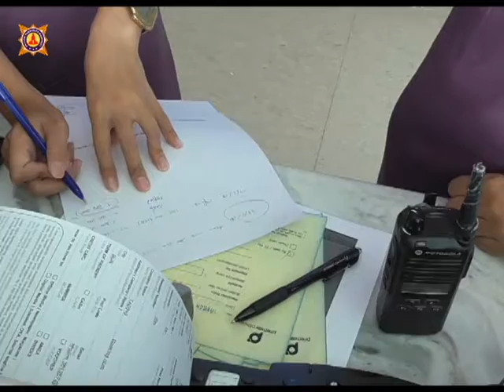Akpar Majapahit Kembali Cetak SDM Berkualitas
Akpar Majapahit
Jln, Raya jemursari 244 surabaya
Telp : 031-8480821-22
PIN: D369634B, D30D351C

Jln Phalawan Seribu – Raya Serpong Ruko BSD Sektor 7 / Blok RL 31 – 33

Telp : 0341 – 3061525, 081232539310 PIN : D34223AE

Jln Raya Kaliwron 58 – 60 Surabaya